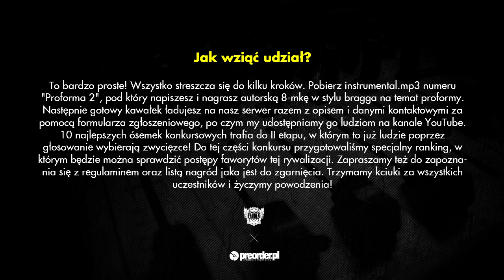YAHOO - konkurs Proforma 2 RMX (preorder.pl x Bezczel)